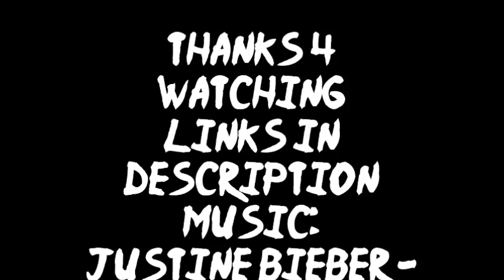Worms 4 TheKing Building N Slippy Match